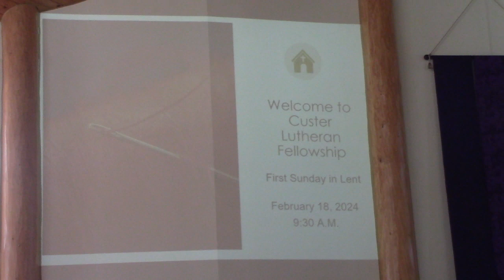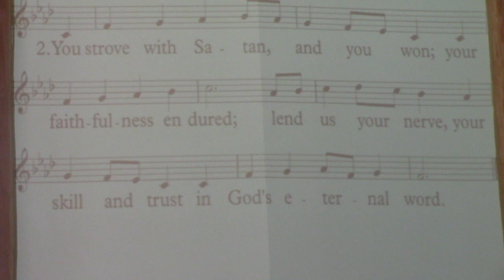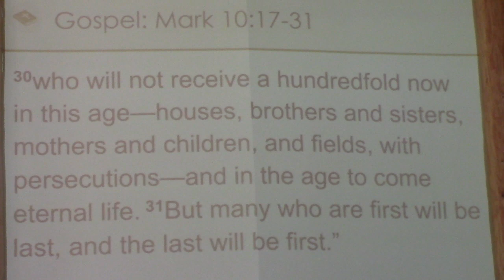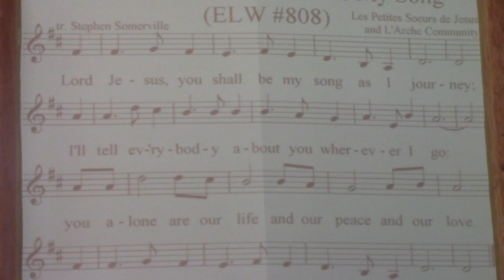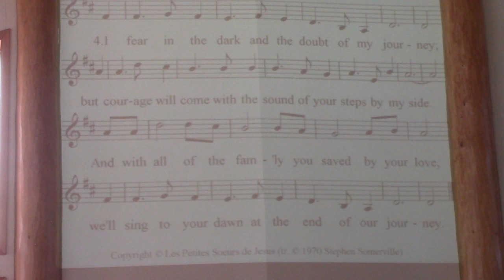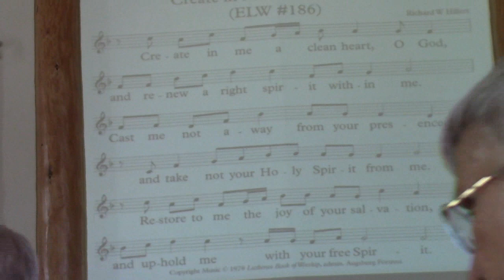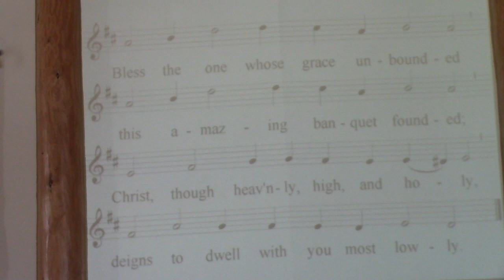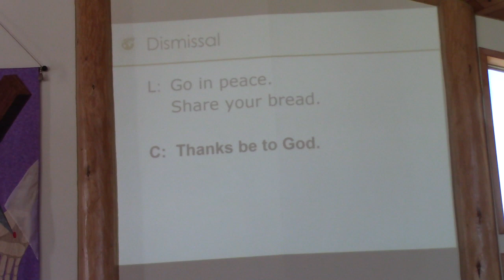February 18, 2024 - First Sunday in Lent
Thanks to:
Guest Pastor: Pastor Dan Johnson, Pine Ridge Reconciliation Center
Accompanist: Cozy Dorton
Communion Servers: John Kirk, Liz Kleffner, Donna McConnell
Greeters/Ushers: Kent & Renae Schneider
PA System/Media: Jean Diedtrich
Reader: Brian Albers
Special Music: CLF Choir
Videographer: Julie Taylor
Music Copyrights: CCLI #1909173 & One License A-704312